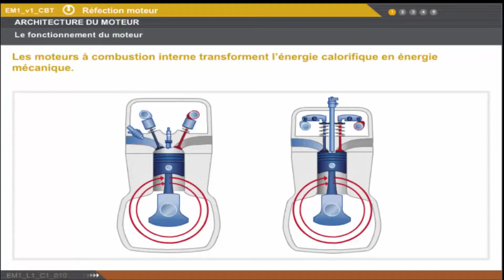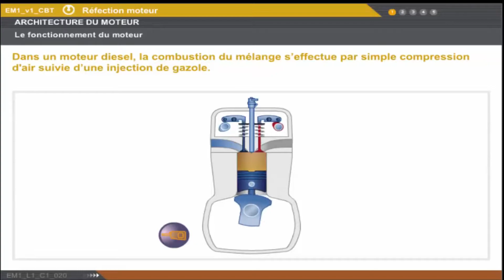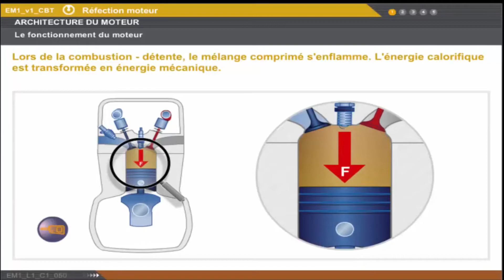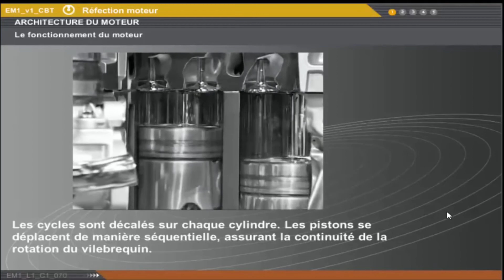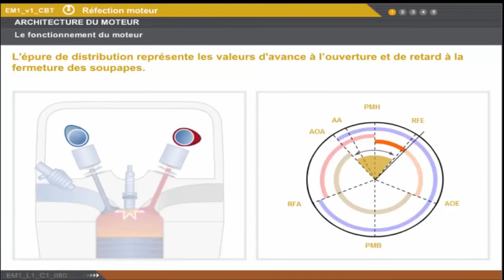Fonctionnement du moteur